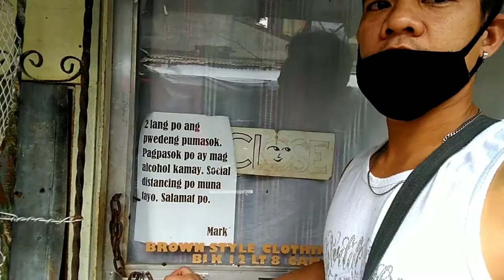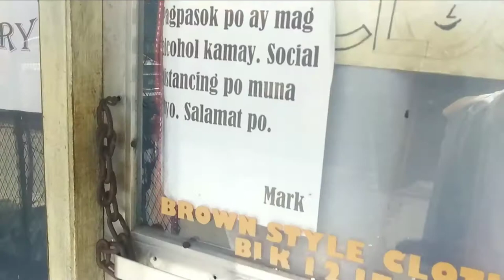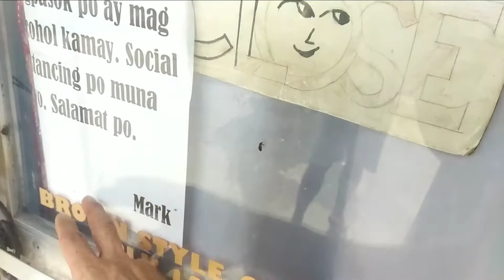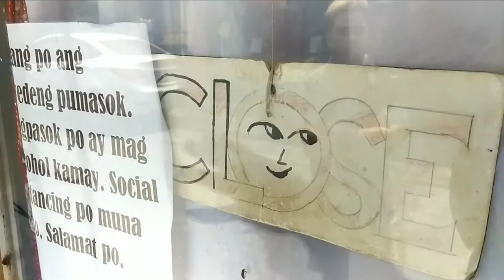DISINFECT muna tayo ng aking Shop